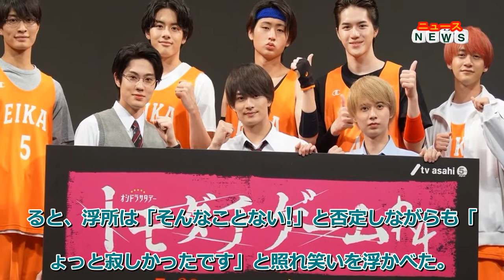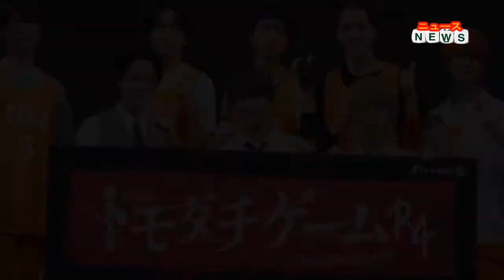最新ニュース - 美 少年＆HiHi Jets、友情エピソード多数飛び出す「彼氏じゃん!」な裏話も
テレビ朝日系ドラマ『トモダチゲームＲ４』(7月23日毎週土曜23:00～24:00)の制作発表記者会見が15日、東京・六本木EXシアターで行われ、ジャニーズ Jr./美 少年の浮所飛貴、佐藤龍我、藤井直樹、岩崎大昇、金指一世、那須雄登、HiHi Jetsの井上瑞稀、猪狩蒼弥が登壇。友情を感じる現場での仲良しエピソードが多数披露された。
前列左から佐藤龍我、浮所飛貴、井上瑞稀、後列左から那須雄登、金指一世、猪狩蒼弥、岩崎大昇、藤井直樹
現場の雰囲気を聞かれた浮所は「本当に仲が良くて、ずっと喋っています。かれこれ6年くらい一緒に活動してきている仲間なので、いつもの和気あいあいとした明るい雰囲気でやっています」と回答。佐藤も頷き「浮所の言った通り和気あいあいとした雰囲気でいながらも、本番になるとシュッと集中するんです。その凸凹があるから……」と話し始めるが、“凸凹”というフレーズに一同がザワつき、浮所が「オンオフ?」とカバー。佐藤は「そう、それがあるからメリハリが生まれるんだと思います」と笑顔を浮かべた。そんな佐藤はメガネをかけたキャラクターを演じるため「頭がよく見られる」と満足げ。しかし劇中で字を書く場面で、「字が汚すぎて、これじゃ佐藤龍我だって書き直しさせられてました」と井上に暴露されていた。
藤井が「大昇とガリさん(猪狩)が喋っていることが多いんですけど、浮所がそれによくツッコんでますね」と空き時間の様子を語ると、猪狩は「ロクでもない話をしています。一番強い超能力ってなんだと思う? とか。俺は液体を操る能力だと思うんですけど、大昇はどうしても回復系がいいみたいで」と岩崎との会話を振り返った。浮所と岩崎それぞれと話すことが多い猪狩が「大昇と話してたら、浮所がすげぇ機嫌悪くなってるときがあって」と打ち明けると、浮所は「そんなことない!」と否定しながらも「ちょっと寂しかったです」と照れ笑いを浮かべた。
そして浮所、佐藤、井上の3人が演じる「Cグループ」のメンバーが結束を深めるため食事会をしたという話を聞いた猪狩は、藤井、岩崎、金指、那須という「Kグループ」メンバーでもサマーランドに行きたいねと提案したことを明かした。「その話が出てから一世が1日に何回も『サマーランドに行きたい』って言っているので、絶対行かなきゃいけないなって」と決意を語ると、金指は「行きたいです」と目を輝かせた。今回はチャラチャラした役どころを演じる金指。井上は「ピュアだと思っていたんですけど、最近キックボクシングを始めて、すれちがいざまにシャドーを仕掛けてくるんですよ」と金指の変化を暴露し、金指は「不意打ちを狙っていこうと思って」と堂々と宣言した。
那須はそんなHiHi Jetsと美 少年の良好な関係を「裸の少年がリニューアルしてすごいペースで会うようになったので、撮影もヌルッと入れましたね」とまとめるも、猪狩に「ヌルッとは良くない(笑)」とツッコまれ、「スルッと入れました」と言い直していた。
現場で友情を感じたエピソードの話題では、井上が「夏で暑かったとき、浮所がアイスを買ってきてくれてかっこよかった」と打ち明けると、那須は「美 少年にそんなのやったことないじゃん!」とクレーム。一方佐藤が「瑞稀くんが『お菓子ちょうだい』ってかわいく言ってくる」と明かすと、猪狩は「瑞稀くんが?」と驚き。井上は「龍我がデカいカバンで来るから、何が入ってるのかと思ったらお菓子なんです。それを皆に配ってくれて優しさを感じました」と明かした。
藤井の「山での撮影だと道が分からなくなるじゃないですか。大昇がトイレに行ったとき、ガリさんが『俺ここで待ってるわ』って待っててあげました」という裏話には、浮所が「彼氏じゃん!」とポツリ。猪狩は「弁当も持ってたし、道が入り組んでたから分からなくなると思ったので。藤井くんは先に行こうとしてました」と暴露した。司会の野上慎平アナウンサーに「浮所くんが妬いちゃうかもしれませんね」と振られ浮所は「俺のときは待っててくれなかったじゃん」と怒ってみせたが、猪狩は「はい」と素直に認めていた。